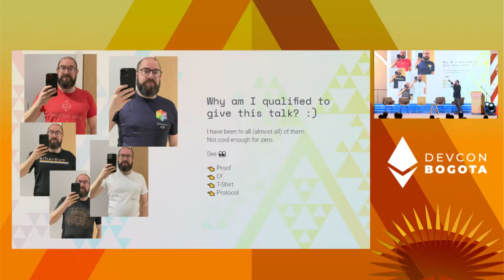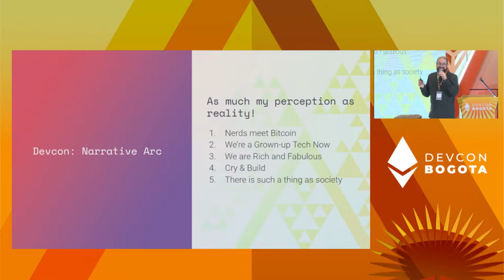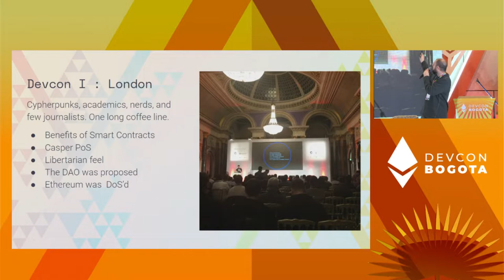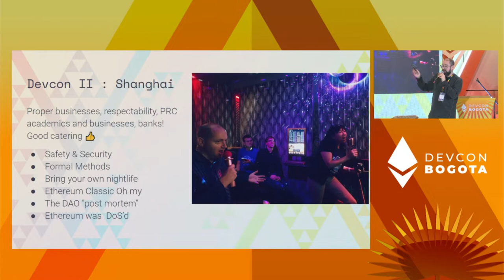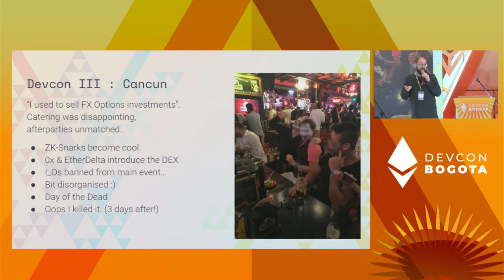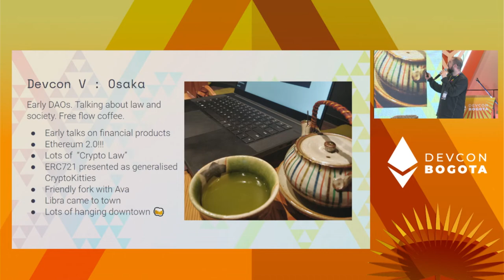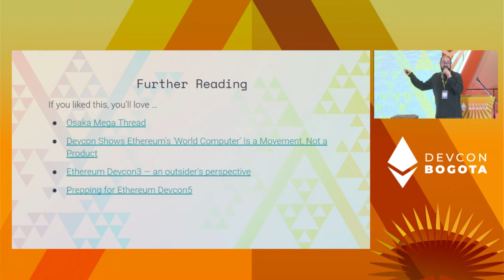Five Devcons in Five Minutes by Thomas Barker | Devcon Bogotá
A humorous, yet informative, whistle-stop tour of our conference, with focus on the changing demographics and social themes of our favourite week of the year!

Speaker(s): Thomas Barker
Track: Opportunity & Global Impact